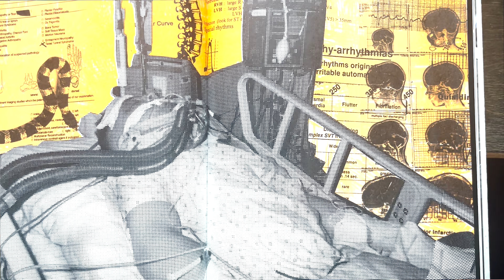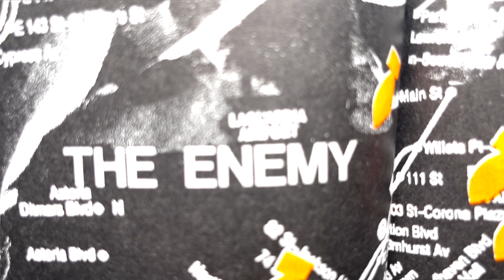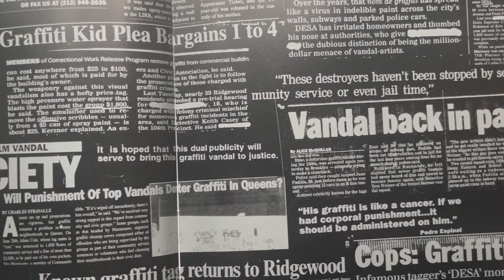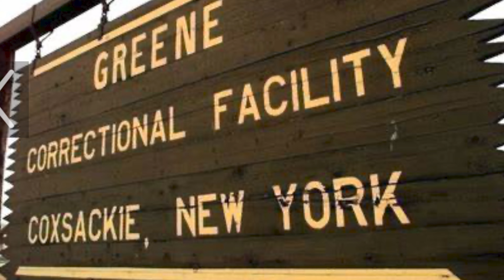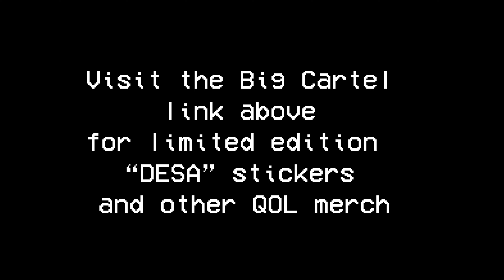DESA: The Million Dollar Vandal TRAILER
Trailer for a JWF Documentaries film about graffiti writer DESA.